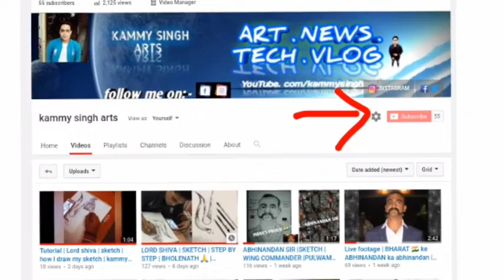MACHAENGE | EMIWAY BANTAI | SKETCH | STEP BY STEP | tiktok